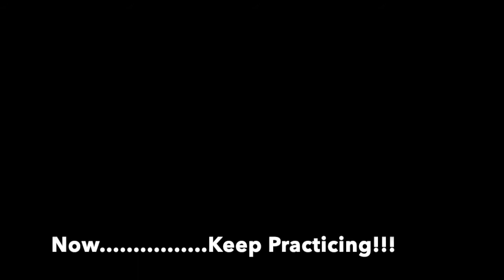Teaching Thru Repertoire - Harrowland - Doug Spata - Bass Play Along presented by Scott Krijnen.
Teaching Through Repertoire!  A series to help you break down musical challenges by hearing your part played with either a metronome or orchestra recording or full on tutorials breaking down every technical element of the piece. I perform every part on my cello while saying measure numbers and counting relevant subdivisions.  Happy Practicing!

Harrowland by Doug Spata.  A fun grade 2.5 for your experienced 2nd year orchestra or early in the year for your 3rd year orchestra.  Melodic moments for all, the real challenge is the articulation in addition to managing the key signature. A wintery sounding piece that feels filled with suspense.  Find it hear on jwpepper.com: